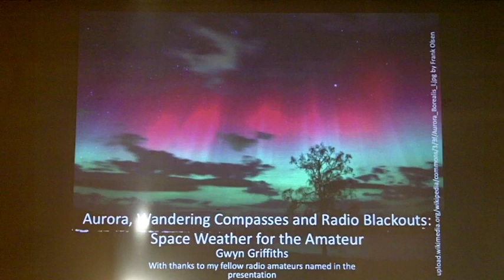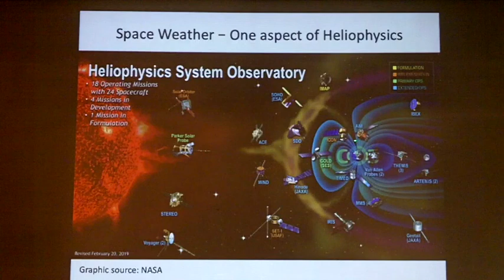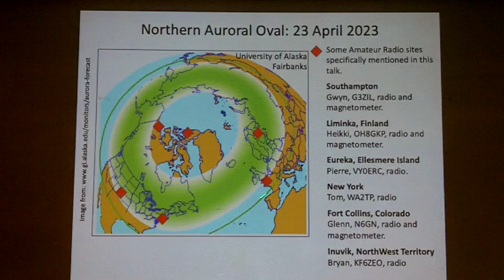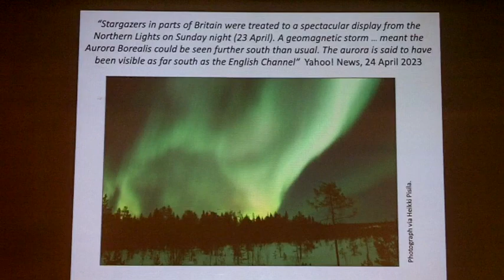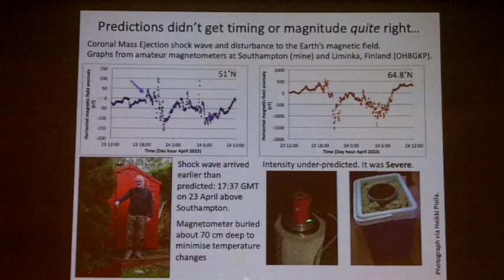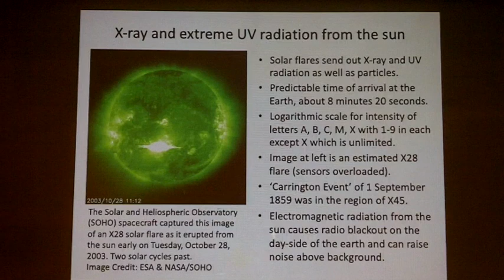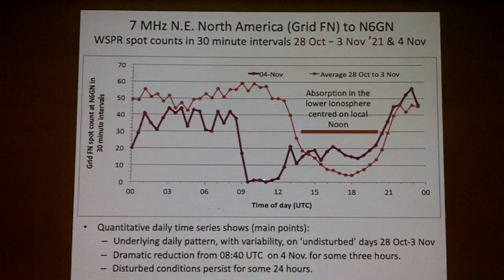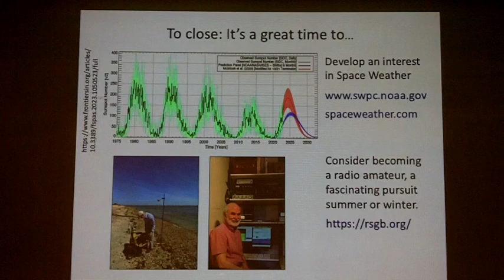Space Weather for the Amateur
Professor Gwyn Griffiths joined us on Thursday 25th May 2023.

We record each event, so that if you missed it live you can catch up! Wherever you're from, don't forget to subscribe to our channel to hear from world-leading researchers in Science, Technology, Engineering and Mathematics (STEM), talking about the future of research and answer some of the questions that we all ask in our day-to-day lives.